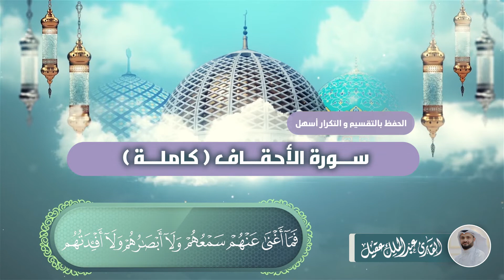سورة الأحقاف كاملة بصوت القارئ عبدالملك عقيل Ahkaf suresi - surat Al-Ahqaf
يمكنكم دعم محتوى القناة واستمرارية نشر المقاطع القرآنية التعليمية بالضغط على كلمة شكرًا الموجودة أسفل المقطع

سورة الأحقاف كاملة بصوت القارئ عبدالملك عقيل

Ahkaf suresi |  AbdülMelik akil

surat Al-Ahqaf | Abdulmalik Aqeel

حم ‎﴿١﴾‏
تَنزِيلُ الْكِتَابِ مِنَ اللَّهِ الْعَزِيزِ الْحَكِيمِ ‎﴿٢﴾‏
مَا خَلَقْنَا السَّمَاوَاتِ وَالْأَرْضَ وَمَا بَيْنَهُمَا إِلَّا بِالْحَقِّ وَأَجَلٍ مُّسَمًّىۚ وَالَّذِينَ كَفَرُوا عَمَّا أُنذِرُوا مُعْرِضُونَ ‎﴿٣﴾‏
 قُلْ أَرَأَيْتُم مَّا تَدْعُونَ مِن دُونِ اللَّهِ أَرُونِي مَاذَا خَلَقُوا مِنَ الْأَرْضِ أَمْ لَهُمْ شِرْكٌ فِي السَّمَاوَاتِۖ ائْتُونِي بِكِتَابٍ مِّن قَبْلِ هَٰذَا أَوْ أَثَارَةٍ مِّنْ عِلْمٍ إِن كُنتُمْ صَادِقِينَ ‎﴿٤﴾‏
وَمَنْ أَضَلُّ مِمَّن يَدْعُو مِن دُونِ اللَّهِ مَن لَّا يَسْتَجِيبُ لَهُ إِلَىٰ يَوْمِ الْقِيَامَةِ وَهُمْ عَن دُعَائِهِمْ غَافِلُونَ ‎﴿٥﴾‏
وَإِذَا حُشِرَ النَّاسُ كَانُوا لَهُمْ أَعْدَاءً وَكَانُوا بِعِبَادَتِهِمْ كَافِرِينَ ‎﴿٦﴾‏
وَإِذَا تُتْلَىٰ عَلَيْهِمْ آيَاتُنَا بَيِّنَاتٍ قَالَ الَّذِينَ كَفَرُوا لِلْحَقِّ لَمَّا جَاءَهُمْ هَٰذَا سِحْرٌ مُّبِينٌ ‎﴿٧﴾‏
 أَمْ يَقُولُونَ افْتَرَاهُۖ قُلْ إِنِ افْتَرَيْتُهُ فَلَا تَمْلِكُونَ لِي مِنَ اللَّهِ شَيْئًاۖ هُوَ أَعْلَمُ بِمَا تُفِيضُونَ فِيهِۖ كَفَىٰ بِهِ شَهِيدًا بَيْنِي وَبَيْنَكُمْۖ وَهُوَ الْغَفُورُ الرَّحِيمُ ‎﴿٨﴾
قُلْ مَا كُنتُ بِدْعًا مِّنَ الرُّسُلِ وَمَا أَدْرِي مَا يُفْعَلُ بِي وَلَا بِكُمْۖ إِنْ أَتَّبِعُ إِلَّا مَا يُوحَىٰ إِلَيَّ وَمَا أَنَا إِلَّا نَذِيرٌ مُّبِينٌ ‎﴿٩﴾‏
قُلْ أَرَأَيْتُمْ إِن كَانَ مِنْ عِندِ اللَّهِ وَكَفَرْتُم بِهِ وَشَهِدَ شَاهِدٌ مِّن بَنِي إِسْرَائِيلَ عَلَىٰ مِثْلِهِ فَآمَنَ وَاسْتَكْبَرْتُمْۖ إِنَّ اللَّهَ لَا يَهْدِي الْقَوْمَ الظَّالِمِينَ ‎﴿١٠﴾‏
وَقَالَ الَّذِينَ كَفَرُوا لِلَّذِينَ آمَنُوا لَوْ كَانَ خَيْرًا مَّا سَبَقُونَا إِلَيْهِۚ وَإِذْ لَمْ يَهْتَدُوا بِهِ فَسَيَقُولُونَ هَٰذَا إِفْكٌ قَدِيمٌ ‎﴿١١﴾‏
وَمِن قَبْلِهِ كِتَابُ مُوسَىٰ إِمَامًا وَرَحْمَةًۚ وَهَٰذَا كِتَابٌ مُّصَدِّقٌ لِّسَانًا عَرَبِيًّا لِّيُنذِرَ الَّذِينَ ظَلَمُوا وَبُشْرَىٰ لِلْمُحْسِنِينَ ‎﴿١٢﴾‏
إِنَّ الَّذِينَ قَالُوا رَبُّنَا اللَّهُ ثُمَّ اسْتَقَامُوا فَلَا خَوْفٌ عَلَيْهِمْ وَلَا هُمْ يَحْزَنُونَ ‎﴿١٣﴾‏
أُولَٰئِكَ أَصْحَابُ الْجَنَّةِ خَالِدِينَ فِيهَا جَزَاءً بِمَا كَانُوا يَعْمَلُونَ ‎﴿١٤﴾‏
وَوَصَّيْنَا الْإِنسَانَ بِوَالِدَيْهِ إِحْسَانًاۖ حَمَلَتْهُ أُمُّهُ كُرْهًا وَوَضَعَتْهُ كُرْهًاۖ وَحَمْلُهُ وَفِصَالُهُ ثَلَاثُونَ شَهْرًاۚ حَتَّىٰ إِذَا بَلَغَ أَشُدَّهُ وَبَلَغَ أَرْبَعِينَ سَنَةً قَالَ رَبِّ أَوْزِعْنِي أَنْ أَشْكُرَ نِعْمَتَكَ الَّتِي أَنْعَمْتَ عَلَيَّ وَعَلَىٰ وَالِدَيَّ وَأَنْ أَعْمَلَ صَالِحًا تَرْضَاهُ وَأَصْلِحْ لِي فِي ذُرِّيَّتِيۖ إِنِّي تُبْتُ إِلَيْكَ وَإِنِّي مِنَ الْمُسْلِمِينَ ‎﴿١٥﴾‏
 أُولَٰئِكَ الَّذِينَ نَتَقَبَّلُ عَنْهُمْ أَحْسَنَ مَا عَمِلُوا وَنَتَجَاوَزُ عَن سَيِّئَاتِهِمْ فِي أَصْحَابِ الْجَنَّةِۖ وَعْدَ الصِّدْقِ الَّذِي كَانُوا يُوعَدُونَ ‎﴿١٦﴾‏
وَالَّذِي قَالَ لِوَالِدَيْهِ أُفٍّ لَّكُمَا أَتَعِدَانِنِي أَنْ أُخْرَجَ وَقَدْ خَلَتِ الْقُرُونُ مِن قَبْلِي وَهُمَا يَسْتَغِيثَانِ اللَّهَ وَيْلَكَ آمِنْ إِنَّ وَعْدَ اللَّهِ حَقٌّ فَيَقُولُ مَا هَٰذَا إِلَّا أَسَاطِيرُ الْأَوَّلِينَ ‎﴿١٧﴾‏
 أُولَٰئِكَ الَّذِينَ حَقَّ عَلَيْهِمُ الْقَوْلُ فِي أُمَمٍ قَدْ خَلَتْ مِن قَبْلِهِم مِّنَ الْجِنِّ وَالْإِنسِۖ إِنَّهُمْ كَانُوا خَاسِرِينَ ‎﴿١٨﴾
وَلِكُلٍّ دَرَجَاتٌ مِّمَّا عَمِلُواۖ وَلِيُوَفِّيَهُمْ أَعْمَالَهُمْ وَهُمْ لَا يُظْلَمُونَ ‎﴿١٩﴾‏
 وَيَوْمَ يُعْرَضُ الَّذِينَ كَفَرُوا عَلَى النَّارِ أَذْهَبْتُمْ طَيِّبَاتِكُمْ فِي حَيَاتِكُمُ الدُّنْيَا وَاسْتَمْتَعْتُم بِهَا فَالْيَوْمَ تُجْزَوْنَ عَذَابَ الْهُونِ بِمَا كُنتُمْ تَسْتَكْبِرُونَ فِي الْأَرْضِ بِغَيْرِ الْحَقِّ وَبِمَا كُنتُمْ تَفْسُقُونَ ‎﴿٢٠﴾‏
۞ وَاذْكُرْ أَخَا عَادٍ إِذْ أَنذَرَ قَوْمَهُ بِالْأَحْقَافِ وَقَدْ خَلَتِ النُّذُرُ مِن بَيْنِ يَدَيْهِ وَمِنْ خَلْفِهِ أَلَّا تَعْبُدُوا إِلَّا اللَّهَ إِنِّي أَخَافُ عَلَيْكُمْ عَذَابَ يَوْمٍ عَظِيمٍ ‎﴿٢١﴾‏

مونتاج وجرافيك/ أنس الجبري.
إشراف على العمل/ ياسين عقيل.

نسأل الله التوفيق لكل من يسعى لحفظ كتابه الكريم.

May Allah to grant success to everyone who seeks to memorize His Holy Book

Allah'ın Kutsal Kitabını ezberlemek isteyen herkese başarılar dileriz .

نسعد بتواصلكم عبر حسابات القارئ على مواقع التواصل

We are pleased to communicate with you through the reader's accounts on the social networking sites: